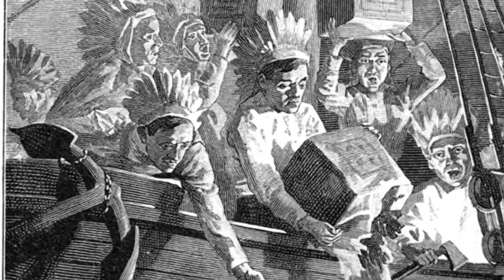What's Worth Fighting For?